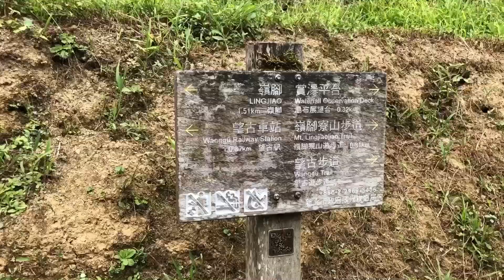新北網美拍照秘境 望古瀑布群,建議岸邊玩水就好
「望古車站」是平溪支線上最寧靜的小站，過去此地曾因開採煤礦而盛極一時，臨近車站的「慶和吊橋」即是當時煤礦業繁榮景象的遺跡。如果要去「望古瀑布」，可沿著鐵路旁的產業道路前行，走上木棧道階梯接山腰步道抵達下方溪谷。此地因特有的水平狀岩層和軟硬質差異形成「簾幕式瀑布」景觀，自岩頂沖瀉而下，在瀑底形成水潭，清澈的水映出宛如寶石般的碧綠色，是網美們最自然的化妝品，聽著緩慢平靜的流水聲，彷彿置身於世外桃源。

PS：建議岸邊玩水就好，因為深潭有暗流較危險

再次強調！在溪邊玩水都有一定的危險性，
當山上烏雲密布，溪水變濁，那表示山區下雨了！
請快速離開現場，因為河水暴漲不用10分鐘！
在地人覺得安全，是因為會看天氣！

望古瀑布
地址位置:新北市平溪區慶和橋26號(望古車站旁)